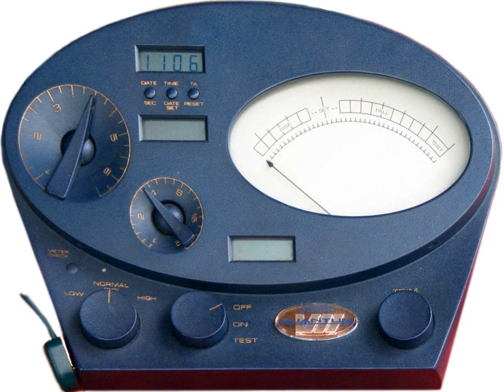Jesus in Scientology | Wikipedia audio article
This is an audio version of the Wikipedia Article:
Jesus in Scientology

SUMMARY
Scientology founder L. Ron Hubbard described Scientology as "the Western Anglicized continuance of many earlier forms of wisdom", and cites the teachings of Jesus Christ among belief systems of those "earlier forms". Jesus is recognized in Scientology as part of its "religious heritage," and "is seen as only one of many good teachers."Contradicting the Christian concept of Jesus' "atonement of mankind's sins" through his death on the cross, Hubbard states in the Volunteer Ministers Handbook that "Man is basically good, but he could not attain expression of this until now. Nobody but the individual could die for his own sins – to arrange things otherwise was to keep man in chains."